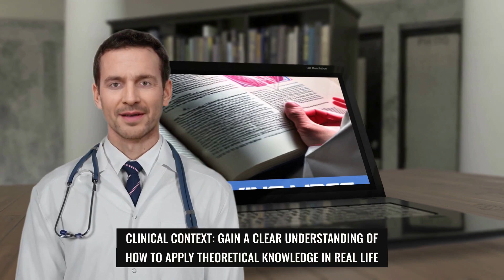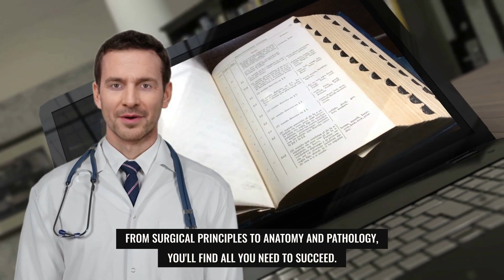Hacking the MRCS Exam Part A MCQS Part 2 Book By Dr Atef Ahmed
Title: Hacking the MRCS Exam - Part A MCQS (Part 2)

Are you ready to conquer the MRCS exam and take a significant step towards your dream of becoming a proficient surgeon? Look no further! "Hacking the MRCS Exam - Part A MCQS (Part 2)" is the ultimate guide designed to empower aspiring surgeons like you with the knowledge, strategies, and confidence needed to ace the MRCS Part A MCQS section.

"Hacking MRCS:MRCS Exam Part A: Mastering MCQs 2"

"Hacking MRCS:MRCS Exam Part A: Mastering MCQs 1"

Other Books for the Author

Building upon the success of the first part, Dr. Atef Ahmed, a seasoned surgeon and educator, presents a comprehensive sequel that dives deep into the intricacies of the MRCS exam. This book is more than just a study resource; it's a roadmap to success carefully crafted to guide you through the challenges of the Part A MCQS section.

Key Features:

Strategic Learning: Dr. Ahmed introduces proven strategies to help you absorb and retain knowledge effectively. Say goodbye to rote memorization and hello to understanding and applying concepts with finesse.

Clinical Context: Gain a clear understanding of how to apply theoretical knowledge in real-life clinical scenarios. Master the art of clinical decision-making and critical thinking, essential skills for any aspiring surgeon.

Comprehensive Coverage: Covering a wide range of topics, the book ensures you're prepared for every aspect of the MRCS Part A MCQS. From surgical principles to anatomy and pathology, you'll find all you need to succeed.more than 2000 Professional  MCQS Questions with Professional  Explained Answers in Details. You will Not Find A book Contains This Larg Number Of these Questions with this professional Style in This Low Price .

Practice Makes Perfect: Engage with practice questions and mock exams designed to simulate the real exam experience. Sharpen your skills, manage your time effectively, and eliminate the fear of the unknown.

Expert Guidance: Dr. Ahmed's years of experience in both surgery and education shine through. Benefit from his insights, tips, and recommendations that provide a competitive edge in your exam preparation.

Whether you're a dedicated student or a busy professional, "Hacking the MRCS Exam - Part A MCQS (Part 2)" is your companion on the journey to becoming a remarkable surgeon. It's not just a book; it's a mentor, a study partner, and a source of inspiration that propels you toward success.

Empower yourself with the knowledge to excel in the MRCS Part A MCQS section. Add "Hacking the MRCS Exam - Part A MCQS (Part 2)" to your cart and take the next step towards realizing your surgical dreams. Your success story starts here.

Why Waiting Get Your Copy Now From Amazon In this low Price And share links and video with your collegues. Search in amazon for hacking mrcs now .
Share and be shared .

with best wisches of the author .
doctor . Atef Ahmed